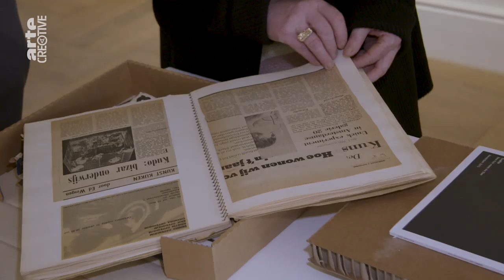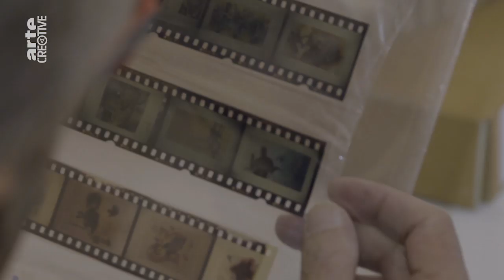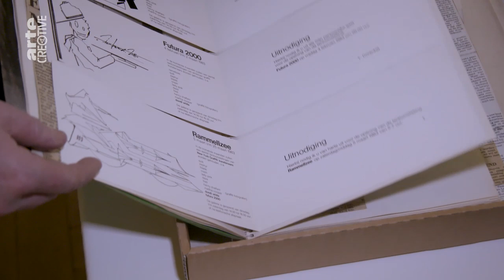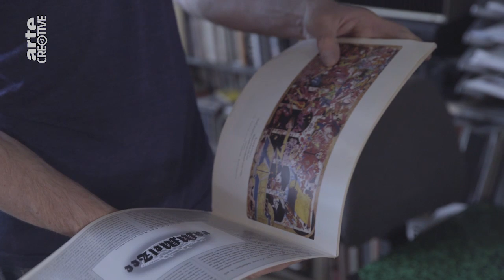EPISODE 05 - THE RISE OF GRAFFITI WRITING – FROM NEW YORK TO EUROPE – GALLERIST (SEASON 01/2017)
THE RISE OF GRAFFITI WRITING – FROM NEW YORK TO EUROPE tells the story of the New York origins and the rise of modern graffiti in Europe from 1981 and beyond. LEE, FUTURA2000, CHARLIE AHEARN, FAB5FREDDY, SKEME, the TATS CRU, YAKI KORNBLIT and a very limited group of European graffiti pioneers like SHOE (Amsterdam), BANDO (Paris), MODE2 (London), 3D (Bristol), DELTA (Amsterdam), STONE (Munich), LOOMIT (Munich), HESH (Hamburg), CANTWO (Mainz), MICKEY (Amsterdam) and a few more protagonists will be featured in the series.

The first season of the web-series (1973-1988) will be online in 10 Episodes to watch on ARTE.TV/CREATIVE, ILOVEGRAFFITI.DE and the world wide web from now on episode by episode. The first two episodes are now online to watch, starting with a quick insight to the ´70s and ´early ´80s by talking to members of the TATS CRU, LEE, FUTURA2000, SKEME, CHARLIE AHEARN, FAB5FREDDY and some more.

THE RISE OF GRAFFITI WRITING – FROM NEW YORK TO EUROPE

This documentary series is produced by RED TOWER FILMS in collaboration